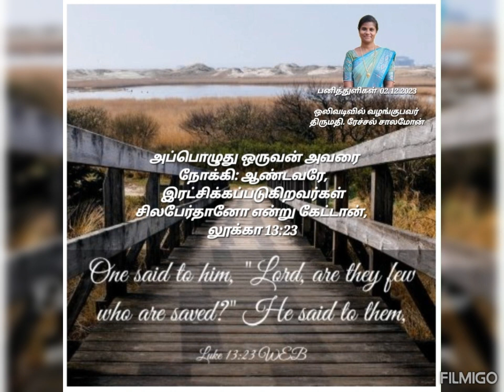Devotional Dewdrops 2023, காலத்தை பிரயோஜனபடுத்துவோம்